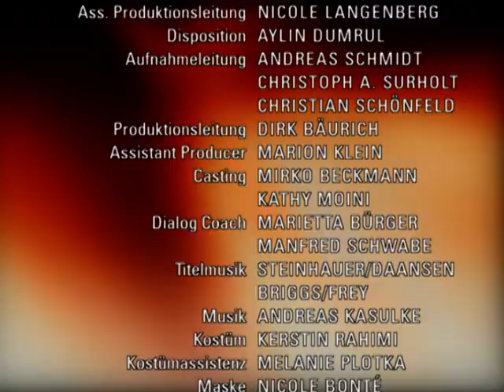Verbotene Liebe - Folge 2294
1. in sorge um ihre Schwester verrät Nico Jana
2. Bernd erhält von Tanja das Angebot zu einem Pakt
3. Coco stellt klar, dass sie keine feste Beziehung mehr will

1. Nachdem Jana vor Nicos Augen weiterdealt, weiß Nico nicht, was sie tun soll. Andis Rat, Arno einzuweihen, lehnt sie zunächst ab und hofft, Jana selbst zur Vernunft bringen zu können. Doch diese blockt weiter ab, und als Nico schließlich einen handfesten Beweis dafür findet, dass Jana dealt, offenbart sie dies voller Sorge Arno und Elisabeth. Geschockt muss Nico die Konsequenzen ihres Handelns mit ansehen, als Arno Jana im Affekt eine Ohrfeige gibt.
2. Bernd wird nach seiner Hochzeitsnacht mit der Abneigung von Johannes konfrontiert. Als er sich mit Arbeit ablenken will, erfährt er zusätzlich, dass das Schwarzgeldprojekt ebenfalls aufgeflogen ist und ihm wird klar, dass Ansgar ihn voll und ganz in der Hand hat. Nachdem Tanja den Druck auf Bernd verstärkt hat, bietet sie ihm an, sich bei Ansgar für ihn einzusetzen. Bernd ahnt, dass sie dafür eine Gegenleistung erwartet. Allerdings hat er nicht damit gerechnet, dass es darum geht, Charlie auszuschalten.
3. Coco will die lockere Affäre mit Felix genießen. Doch Felix scheint die Sache ernster zu nehmen, was Coco klar wird, als dieser sie seiner Mutter wie eine feste Freundin vorführt. Als Coco sich dieser Situation entzieht, gerät sie mit Robin aneinander, der ihr vorwirft, sich von Felix kaufen zu lassen. Im Streit kommen sich die beiden näher und Coco ist fast so weit, Robin zu küssen, als sie sich in letzter Sekunde zu Felix retten kann. Diesen erinnert sie an ihre Abmachung und erklärt, warum sie die Nase voll von festen Beziehungen hat.